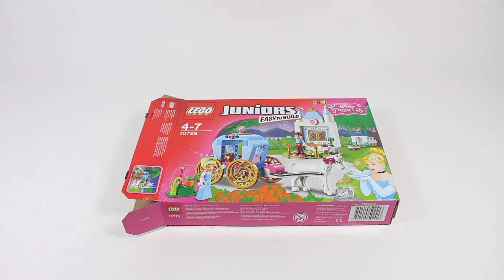Lego Juniors 10729 Cinderella's Carriage – Lego Speed Build for Kids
Lego Juniors 10729 Cinderella's Carriage – Lego for Kids
Do you want to see more Lego Speed Build videos from Brick Builder Kids?

Join Cinderella in her enchanted carriage for an exciting ride! Meet the dashing Prince Charming, and play with Cinderella's cute little puppy and help her get ready for the ball. Then rush back home before the magic disappears! Be part of the classic fairy tale with LEGO® Juniors

Information:
• Includes mini-dolls: Cinderella and Prince Charming.
• Includes puppy and a horse.
• Features Cinderella's carriage, with rolling wheels, a seat, and space for her beauty chest.
• Includes castle with a ballroom and bigger pieces that make building easier.
• Step inside the horse-drawn carriage and journey to the castle.
• Dance with the dashing Prince Charming in the castle ballroom.
• Feed the puppy by the dog house.
• Includes easy-to-follow building instructions.
• Accessory elements include a pumpkin, magic wand, bowl, bone and a beauty chest with brush and lipstick.
• Castle measures over 5” (13cm) high, 2” (6cm) wide and 3” (9cm) deep.
• Dog house measures over 1” (5cm) high, 1” (3cm) wide and 1” (3cm) deep.
• Carriage with horse measures over 3” (9cm) high, 7” (18cm) long and 1” (5cm) wide.